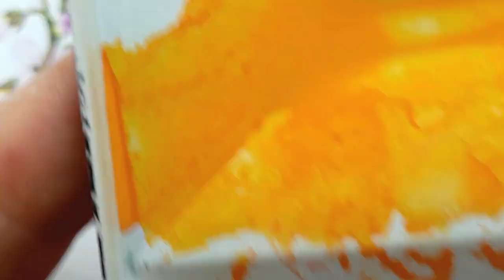Illustrating an Orange tip Butterfly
This is the companion film to "Illustrating a Cuckoo Flower ( with Orange-tip butterflies)" which is also on this youtube channel

In it, Lizzie explains how she goes about illustrating a butterfly and talks at length about her techniques, the biology and life cycle of the Orang-tip butterfly, and her approach to illustration.

It's filmed and narrated in real time, and hopefully will provide a relaxing and interesting way to spend the best part of an hour.

Equipment list and links to things mentioned in the film are below.

Also, please do "like and subscribe" if you feel so inclined, knowing people watch these films (and might even want more of them) is a wonderful incentive to keep me making them!

Equipment List

Paints: Winsor & Newton watercolours
Colours used include: Vandyke brown, Naples yellow, Yellow ochre, Cerulean blue, Cobalt blue, Terre verte, Black, Cadmium yellow light, Winsor yellow, Davies grey, Opera pink, Alizarin crimson, purple.

Book: The Butterflies of Britain and Ireland by Jeremy Thomas & illustrated by Richard Lewington